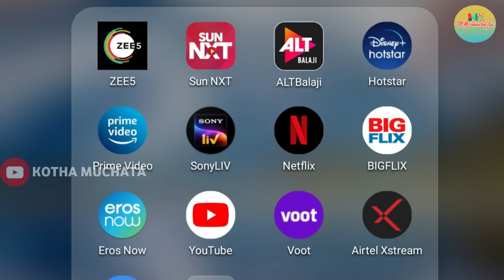RRR Collections.. 350 కోట్లు పెట్టిన నిర్మాతలకు వచ్చిన లాభమెంత..? ఎన్ని రెట్ల లాభం.?|NTR |Ram Charan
KGF Chapter 2 vs RRR.. ఏ సినిమాను ఎంత పెట్టి కొన్నారు..? KGF Distributors సేఫ్ అవాలంటే..! |YASH |KGF

KGF Chapter 2 14 Days Total Collection | KGF 2 14 Days Collections | KGF 2 Collections

KGF Chapter 2 14th Day Collection | KGF Chapter 2 Day 14 Collection | KGF Chapter 2 Collection

KGF2 VS Bahubali2 14 days collection | KGF2 14 days box office collections | KGF2 collections

KGF Chapter 2 13th Day Collection | KGF Chapter 2 Day 13 Collection | KGF Chapter 2 Collection

K.G.F Chapter 2 vs RRR Movie Comparison 2022 || Kgf 2 vs RRR Movie Box Office Collections

నైజాంలో ఆచార్య బిజినెస్….టాక్ వస్తే రచ్చ రచ్చ ఖాయం!!| Acharya Nizam Pre Release Business

KGF Chapter 2 12th Day Collection | KGF Chapter 2 Day 12 Collection | KGF Chapter 2 Collection

Acharya Review | Chiranjeevi Acharya Movie Review | Ram Charan Acharya Review | Acharya Public Talk

RRR రికార్డులను తొక్కిపడేస్తున్న KGF2 | RRR Collections Vs KGF 2 Collections

11వ రోజు కేజిఎఫ్2 కలెక్షన్స్ 1000cr Record ..ఊరమాస్ జాతర! Kgf2 11 Days Collections | Kgf2Collections

KGF Chapter 2 6th Day Public Talk | Yash | Prashanth Neel | KGF Chapter 2 Movie Review |KGF 2 Review

RRR 25 Days Box Office Collections | RRR 25th Day Collections | RRR 25 Days Collections

KGF Chapter 2 5 Days VS Beast 6 Days Total box office Collection | KGF Chapter 2 VS Beast Collection

కేజీఎఫ్ 2 5 డేస్ కలెక్షన్స్.! || KGF2 Day 5 Box Office Collections

KGF Chapter 2 vs RRR Movie Box Comparison 2022 || Kgf Chapter 2 Day 4 Box Office Collections

5th Day KGF Chapter 2 Box Office Collections Openings| KGF2 5th Day Openings| KGF2 Collections Day 5

KGF Chapter 2 Box Office Monster Promo | Yash | Prashanth Neel

KGF2 Vs RRR 2 nd Day Collections | KGF 2 First Day Collection | KGF2 1st Day Collections | Yash

KGF Chapter 2 Box office collection Day 1 | kgf chapter 2 first day box office collection worldwide

KGF Chapter 2 Collection World Wide | KGF 2 First Day Collection | KGF Chapter 2 Collections

Kgf 2 Vs RRR, Kgf 2 Box Office Collection, Kgf Chapter 2 Collection,Yash, Sanjay Dutt,

KGF Chapter 2 BOX OFFICE COLLECTION Breaks All Records | Box Office Monster Day 1

KGF 2 Breaks RRR Movie Box Office Records | KGF 2 Day 1 Box Office Collection | Yash

KGF 2 vs RRR vs Bahubali 2nd Day Collections | KGF 2nd Day Collections | Jr NTR | Ramcharan

KGF2 Vs Bahubali2 First Day Collections | KGF 2 1st Day Collection | KGF 2 First Day Collections

Goose Bumps Review on KGF Chapter 2 Movie | Yash | KGF Chapter 2 Publi Talk | Review

KGF Chapter 2 Movie 1st Day Collections 160 Crores |Yash | KGF Chapter 2 Movie First Day Collections

KGF Chapter 2 First Day Worldwide Collections || KGF 2 Collections || Yash

KGF2 Vs RRR 1st Day Collections | KGF 2 Box Office Collection | Yash | Sanjay Dutt

KGF2 vs RRR vs Bahubali 1st Day Collections | KGF2 1st Day Collections |Jr NTR | Ramcharan |Yash |

RRR 20th Day Collections..అక్షరాల1050 కోట్లు ఔట్..K.G..F-2 పరిస్థితి ఏంటి | Jr NTR | Ramcharan |